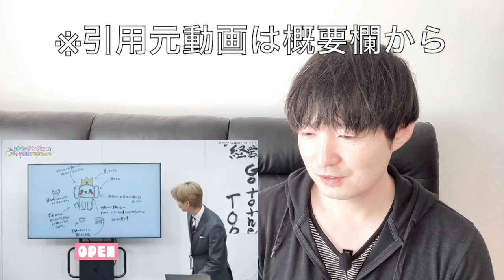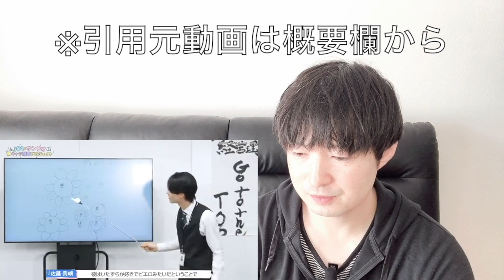【JO1 リアクション】[JO1 X サンリオ新キャラ開発プロジェクト] EP.5 キャラクターラフ画チェック&名前考案を見たボイストレーナーの素直な感想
【JO1 リアクション】[JO1 X サンリオ新キャラ開発プロジェクト] EP.5 キャラクターラフ画チェック&名前考案を見たボイストレーナーの素直な感想を語っています。

[JO1 X サンリオ新キャラ開発プロジェクト] EP.5 キャラクターラフ画チェック&名前考案

▶︎ 6TH SINGLE "MIDNIGHT SUN"
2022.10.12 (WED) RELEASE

2022.9.3 @AICHI START